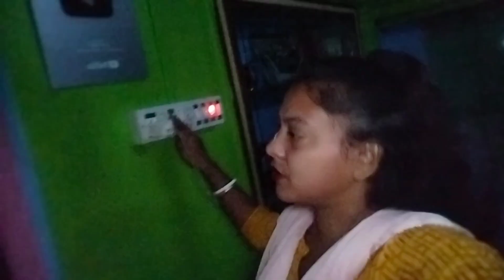ভালো কিছু পেতে গেলে কিছু ত্যাগ স্বীকার করতে হয়।।bengali daily vlog ..... 😭✨.....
Bengali daily vlog. SM Family Mamoni.